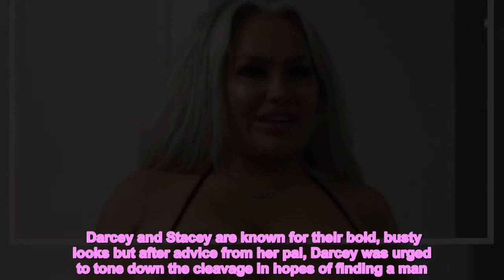Darcey and Stacey busty star 'shows too much cleavage' in tiny lingerie outfit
Darcey and Stacey are known for their bold, busty looks but after advice from her pal, Darcey was urged to tone down the cleavage in hopes of finding a man.  During recent scenes on the TLC show, Darcey could be seen trying to put together an outfit for her potential date, but was later slammed by her friend for "looking like a hoe".  Darcey came out wearing a revealing black lingerie bodysuit with her assets on full show as she presented herself in front of Michelle.  READ MORE: Kendall Jenner cheekily flashes bum in teeny thong bikini during ocean frolick  She "gave the outfit a no" and pointed out that there was "too much going on" before sending her back to change.    Michelle then told the camera: "The guidelines that I gave Darcey, we wanted to cover up some of her boobs because a lot of her outfits show a lot of cleavage and it gives the wrong impression."  Darcey then came out once again wearing an inappropriate outfit.  Michelle seemed to grow frustrated with the reality star as she failed to follow the rules and didn’t hold back.   When Darcey asked her for her opinion, she replied: "It’s cute, but not the look I was going for tonight. No, Darcey, it’s - I don’t want a guy to be like: ‘You told me she was chic and elegant but she looks like a hoe.’ No."  Darcey tried one more time but still managed to come out with her boobs on display and left Michelle with her head in her hands.  Although Michelle was clearly irritated with Darcey, fans of the show thought the scene was hilarious and took to the official TLC Instagram page to share their thoughts.   One wrote: "She really came out in the same dress but a different colour, thinking no-one would notice lmao."  Another fan typed: "She can wear those outfits later on, after she gets them with her personality! Because we all know she’s a great person. She’s highly intelligent and sensitive/caring and funny."  A third supported Darcey and commented: "Lol, she just wants to wear the dress, let her wear the dress," with a line of laughing emojis.  Darcey even popped up to thank the TLC fan for their words of encouragement.